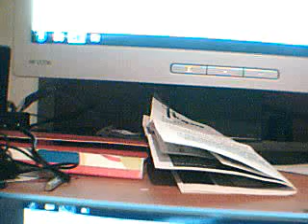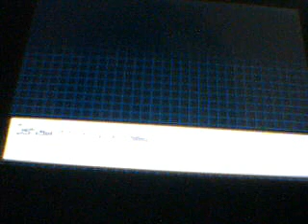Pokemon White walkthrough Part 3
Sorry some of it was cut off, ran out of time and didn't notice.